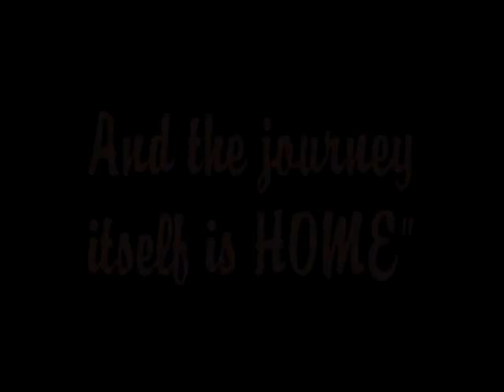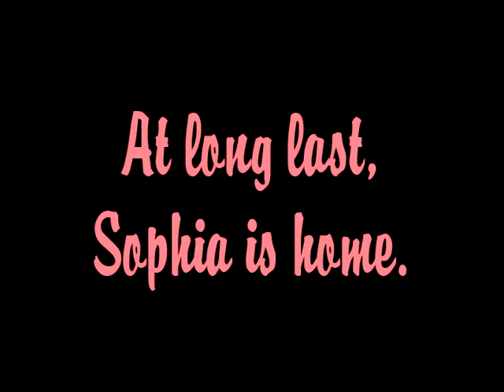At Last.... Sophia is HOME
If ever a dog deserved a celebration for being officially ADOPTED, it's Sophia. This girl has experienced more in her short time here on earth than most dogs do in a lifetime. She's been abandoned (literally left for the coyotes), she's been homeless, she's had puppies, she's had more puppies, she remained in boarding for quite some time because we had no foster home for her... She then surely felt the sting of rejection when her puppies found forever homes, yet nobody wanted Sophia... And the list goes on.

Smiling Sophia (that's been a nickname for her from early on because of her winning & ever so radiant smile) has been in foster care for over a year now... First with Dr. Barham and his family, who took excellent care of Sophia and her puppies. Sophia remembers and remains quite fond of the Barhams to this very day. Somehow she must know and appreciate all that they did for her. Once her puppies were weaned, vetted (thanks to Dr. Barham), and placed in forever homes, Sophia went to live with the Blackmans, her new foster parents... Actually they're also her original rescuers. She's now been with the Blackmans for the past year, while she's also been available for adoption. Oh sure, she's had a few suitors along the way, but for one reason or another it never was truly "the one". Sophia went through a period with the Blackmans where she climbed the fence when she felt so inclined and would go visit the neighboring dogs. Social butterfly that she is, Sophia saw nothing wrong with this behavior. With that, her foster parents knew Sophia would need a tall and fairly secure fence in her forever home. That proved to be a challenge as we had an applicant or two with fences that didn't quite make the cut. Still they remained steadfast and stuck to their guns about Sophia's adoption requirements. After all, they knew Sophia better than anyone and knew what it would take to keep her not only safe, but also happy, in a forever home. For the most part though, Sophia was pretty much overlooked by potential adopters because of her age. Most want cute, fuzzy, little puppies, rather than adult dogs over the age of 1 or 2 years old. That's just a reality.

Over the past year or so, Sophia has blossomed into the near perfect girl. She's more self assured and has slowly regained her confidence by experiencing the many kindnesses along her journey. In her foster homes. From friends who contributed to her veterinary care. And from others who simply helped spread the word about her plight and the need for loving homes for her babies. I think it's safe to say Sophia's life changed for the better the day she and her puppies were plucked out from under that lonely old bridge in rural Navarro County.

For those of you that have fostered dogs or cats over the long term, you know how easily it is to become attached to that foster. After all, you give that pet so much love, attention, gentle correction. It's truly an investment of your time and money, but mostly an investment of your heart. As that foster parent relationship evolves and mutual respect and admiration are established, it becomes difficult at times not to blur the lines. As time passes, you realize you've developed a bond with this creature that was only intended to be a temporary boarder in your home. You've done the hard part. You've worked out all the kinks and bad behaviors. With each passing day you and she have settled into a routine that works and is actually quite comfortable for both of you. You realize that somewhere along the journey you and she have navigated, your foster has become more like family.

That being said, I'm delighted to share that this is exactly the case with Sophia and the Blackmans. They say (and I quote ;-). "Just wanted to tell you we want to keep Miss Sophia forever. She is such a sweetheart." They go on to say... "She is in a routine and she loves her life. There is no way we could part with her." To be clear, the Blackmans, along with resident pooches Daisy & Tucker, have decided that Smiling Sophia is just that. FAMILY.

Congratulations on your forever home, Miss Sophia. Your journey has been well worth the destination. A happy ending indeed!!